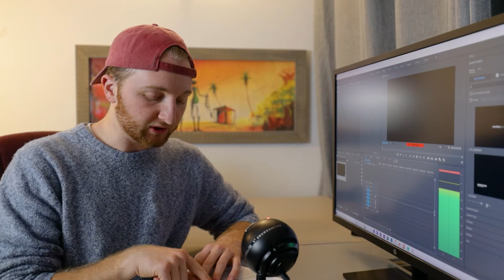Why do I NEED to share my faith (BibleinaYear - Day 316)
READ THE BIBLE WITH ME! I am currently do the reading plan, "Reading God's Story: One-Year Chronological Plan"